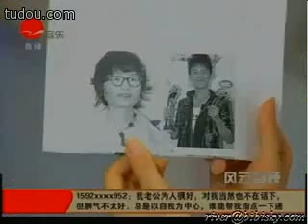070326哈皮七点党-主持人也HC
070326哈皮七点党-主持人也HC